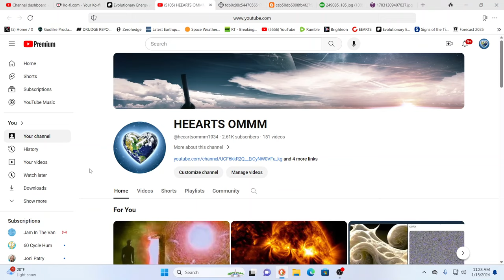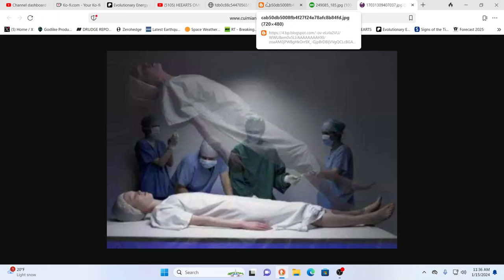IF THE WORLD UNDERSTOOD THIS EVERYTHING WOULD CHANGE IMMEDIATELY!!!